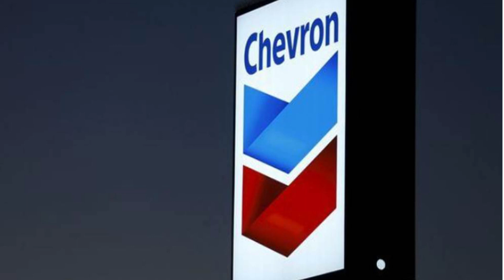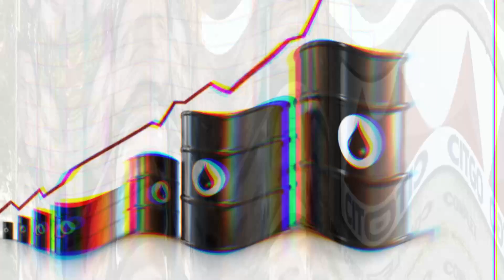🔴​ 👉 ​👉 SE VIENEN 2 NUEVOS INVERSIONISTAS A VENEZUELA [ENTERESE] 🙊 🙊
LA NOTICIA DE HOY ES QUE SE VIENEN 2 NUEVOS INVERSIONISTAS A VENEZUELA A MEJORARLE LA ECONOMIA A MADURO ¿QUE OPINAS?